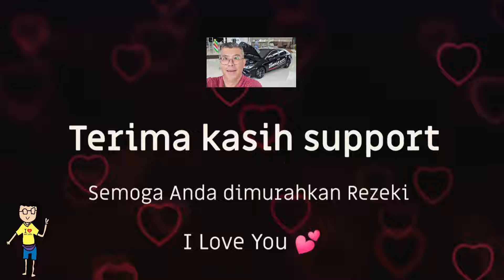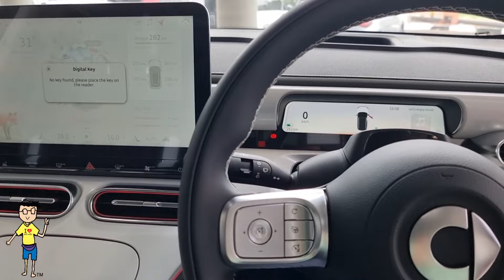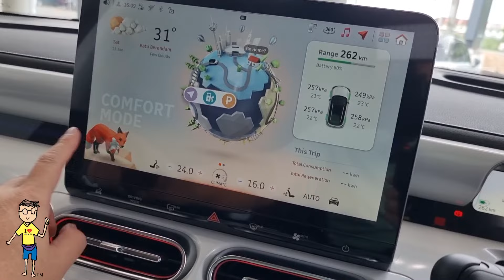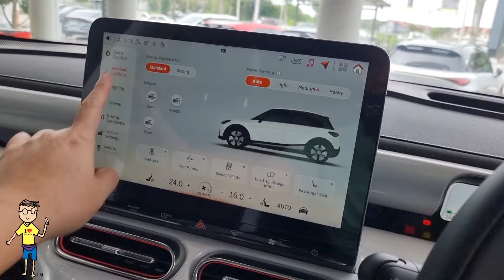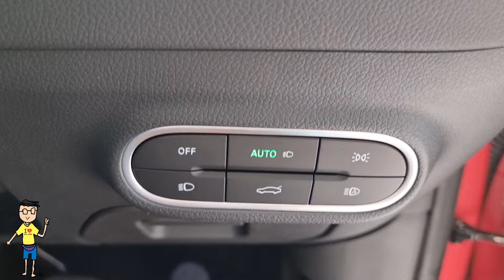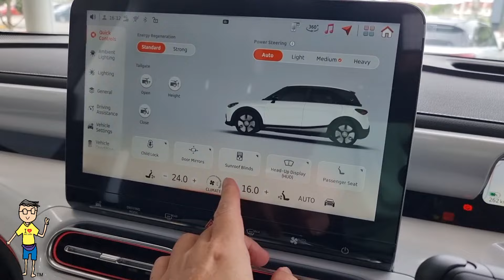Smart #1 Premium Walkaround by Uncle Melaka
Smart #1 Premium
Smart #1 Premium price Malaysia
RM219,000

Call Ashley 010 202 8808
Nak beli kereta?
Wasap Uncle 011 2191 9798